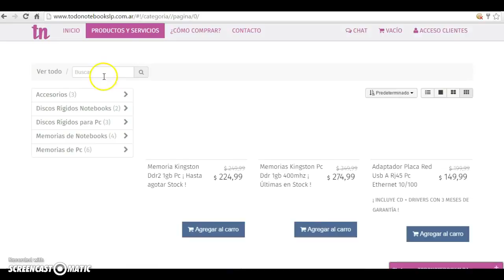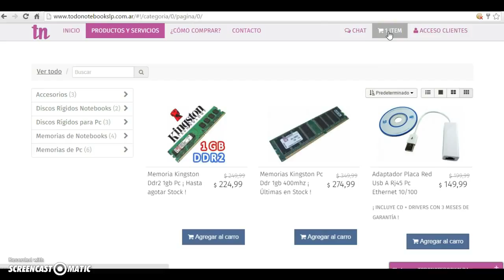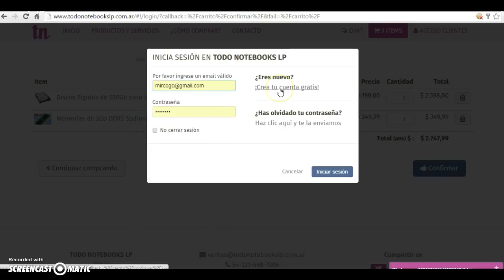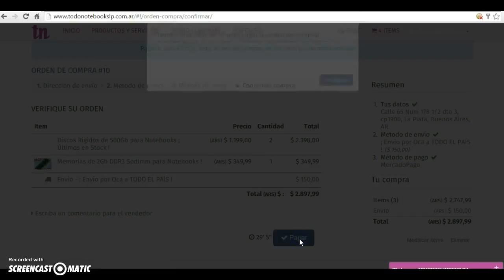Rápida, Fácil y Sencilla manera de comprar en TODONOTEBOOKSLP !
Tutorial de cómo Loguearse en TODONOTEBOOKSLP y comprar de la manera más accesible el producto que desees !
¿Que estás esperando?